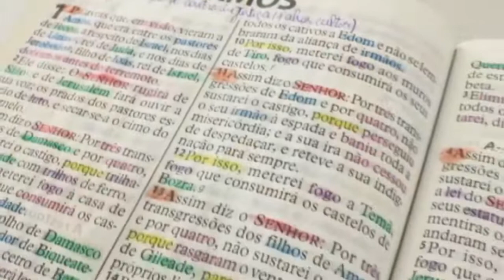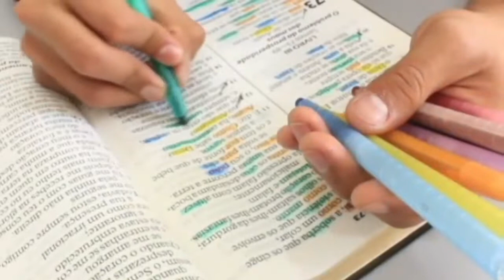Que tal conhecer um pouco mais sobre a Escola de Estudos Bíblicos?